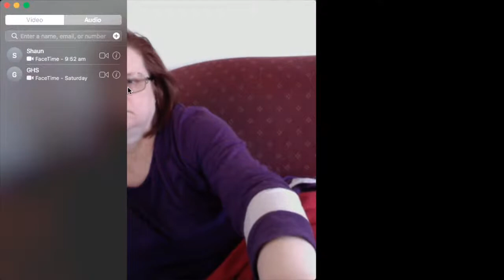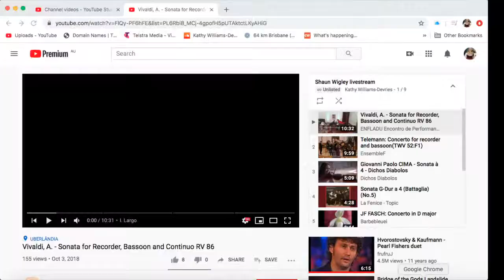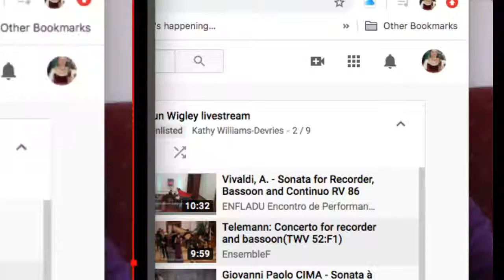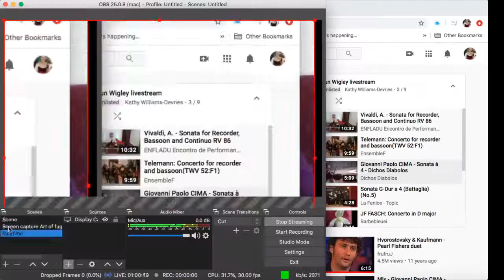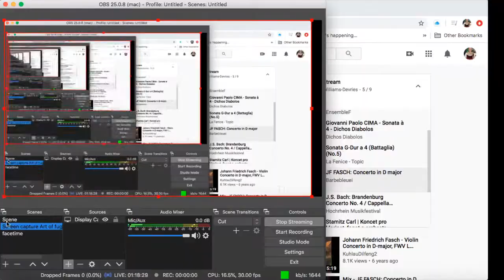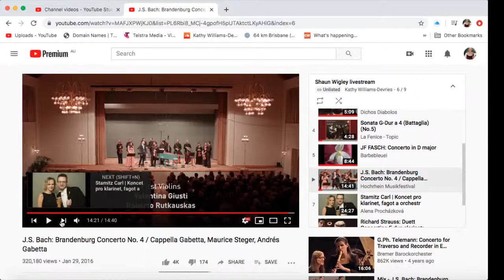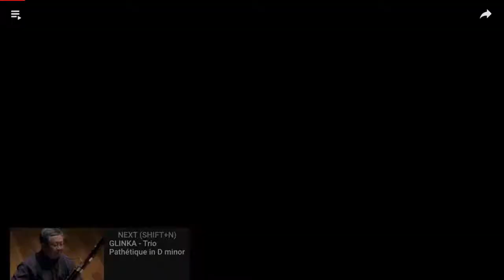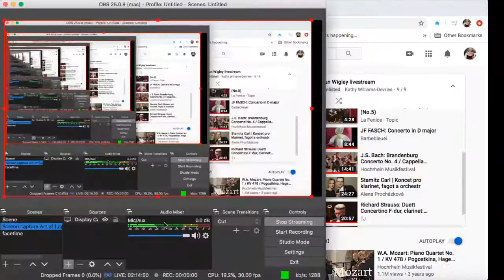Kathy speaks with early music specialist Shaun Wigley